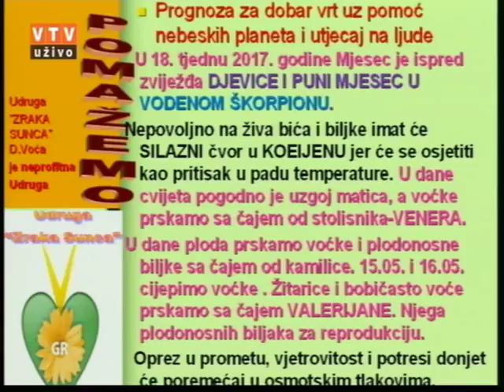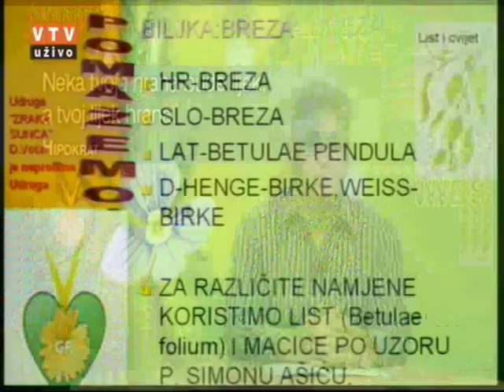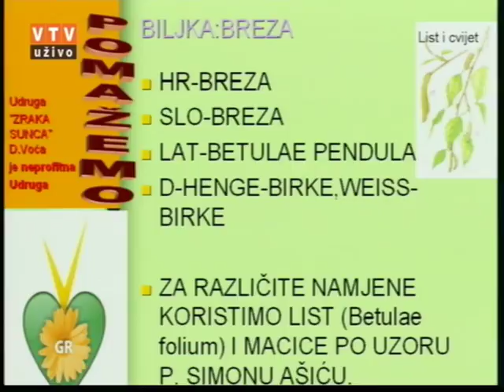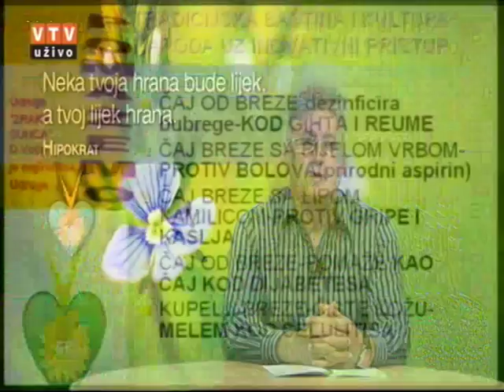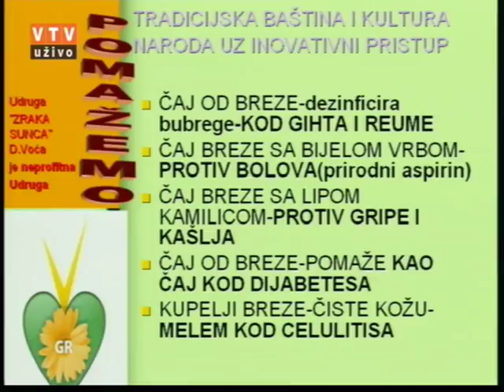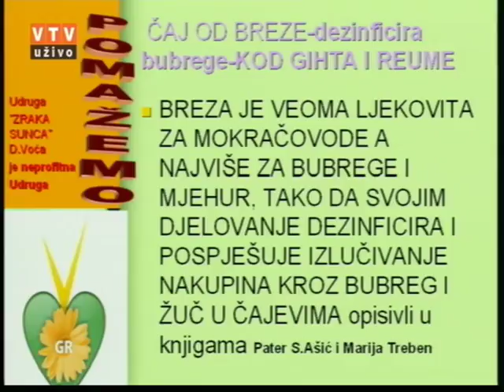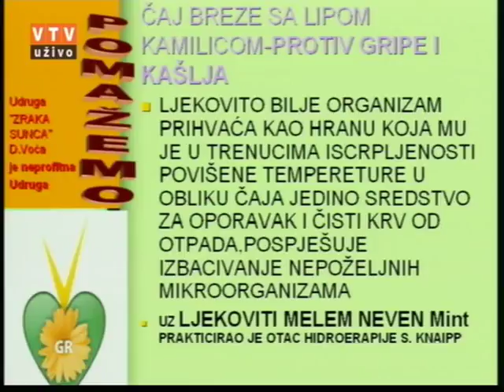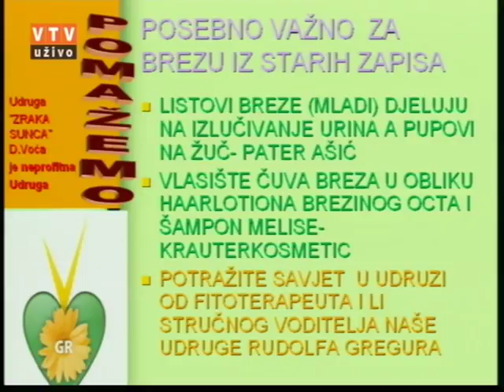Velike tajne malog vrta "BREZA" 09 05 2017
"Breza"